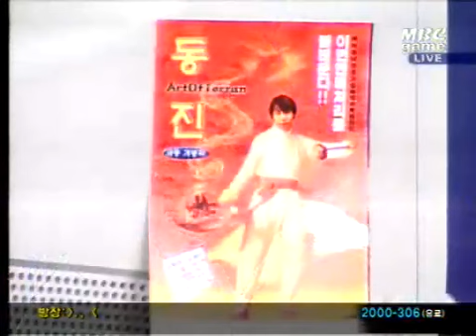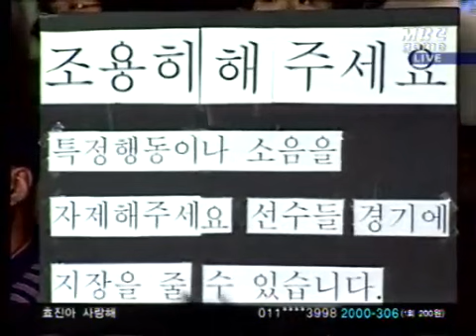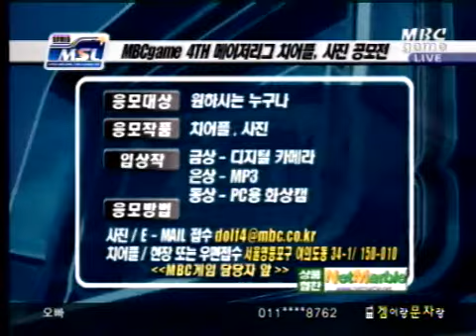2004 Spris MSL 0603 3r 1b